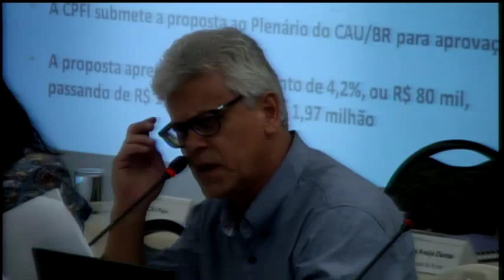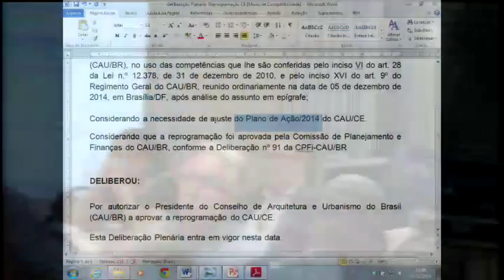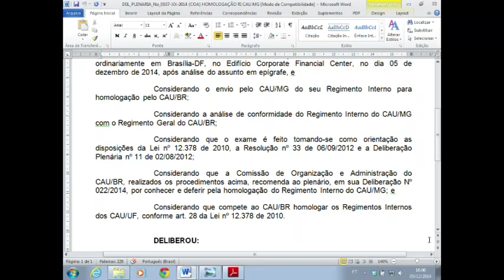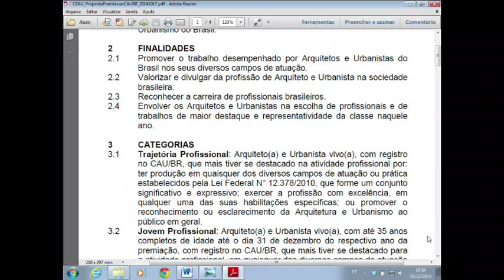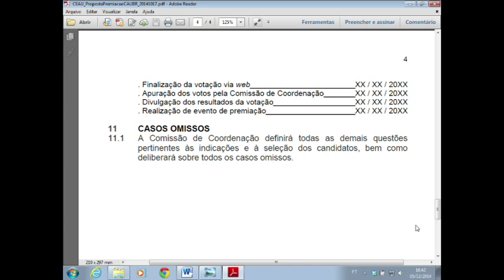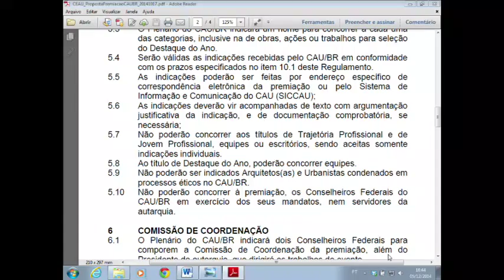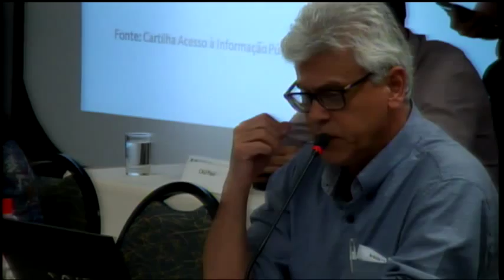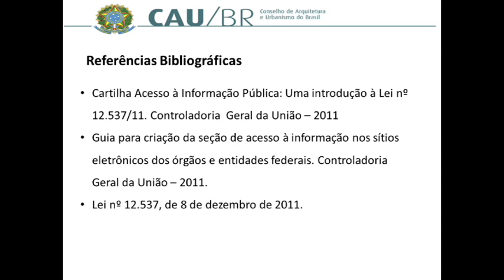11ª Reunião Plenária Ampliada - Parte 2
A 11ª Reunião Plenária Ampliada aconteceu em Brasília no dia 05 de dezembro de 2014. Os conselheiros discutiram e votaram o Plano de Ação de 2015 dos 27 CAU/UF e do CAU/BR. Foi ainda apresentado o pré-projeto do Sistema de Acreditação de Cursos de Arquitetura e Urbanismo do Brasil.
Os conselheiros também homologaram registros de profissionais diplomados fora do país. A última reunião ordinária de 2014 contou ainda com uma homenagem da Federação Nacional dos Arquitetos e Urbanistas (FNA) aos primeiros conselheiros do CAU/BR, que encerram o mandato no dia 31 de dezembro.